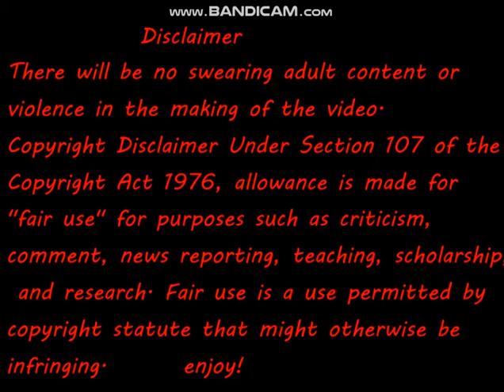Roblox High School Trolling Part 4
2 Likes?
55 Views?
For Number 5.